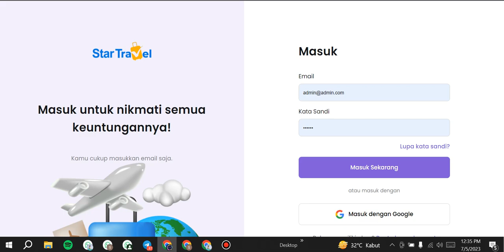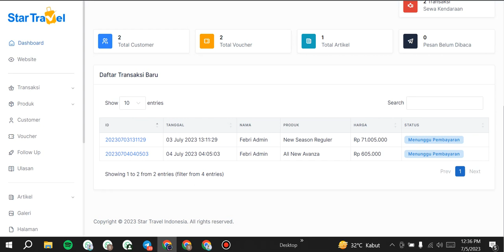tutorial dasboard di startravel